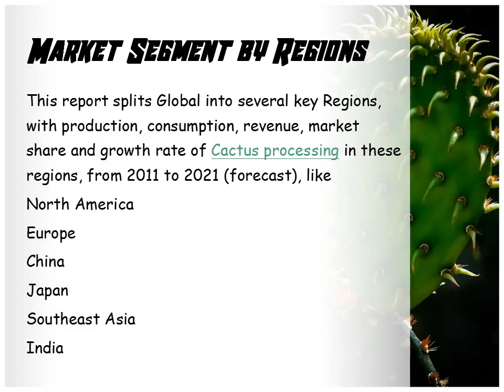Global Cactus processing Market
Split by application, this report focuses on consumption, market share and growth rate of Cactus processing in each application.